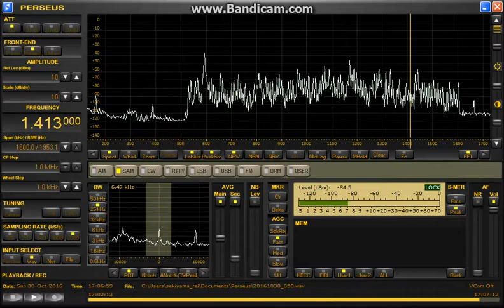BCL DXing Japan 1413kHz 2016/10/30 1704Z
BBC-WS, Oman.
Microtelecom Perseus SDR with 40m longwire.